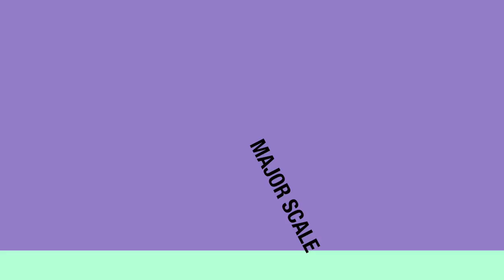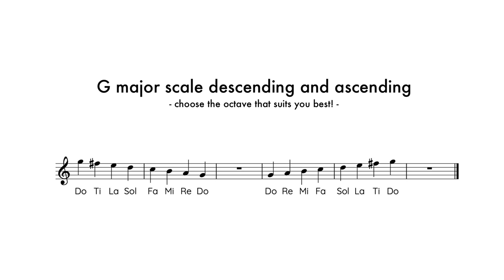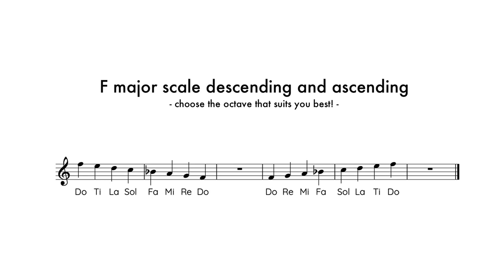Major Scale Drill #1 | Lower Voices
This video is most suitable for lower range voice types.

In this video, you can sing along with the one octave major scale in a variety of keys which suit your range. This is a drill exercise that is suitable for  beginners familiar with this pattern.